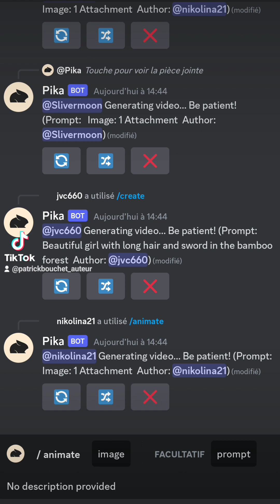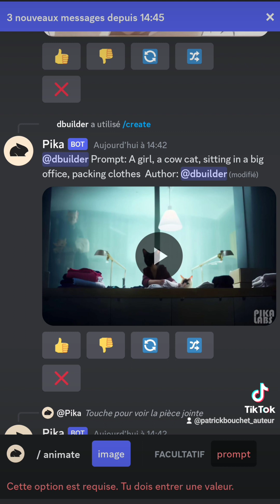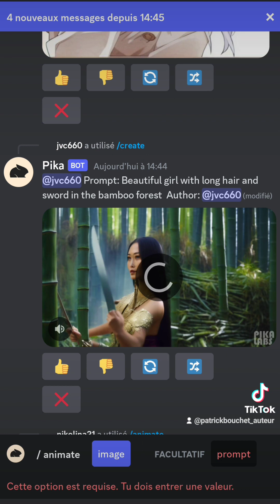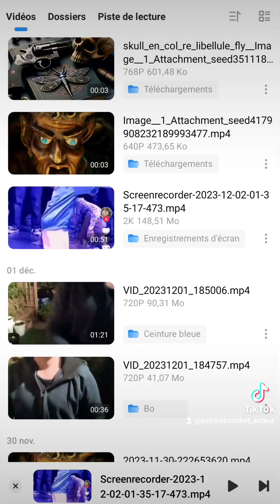PIKA Animation AI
Apprend à utiliser PIKA Animation.